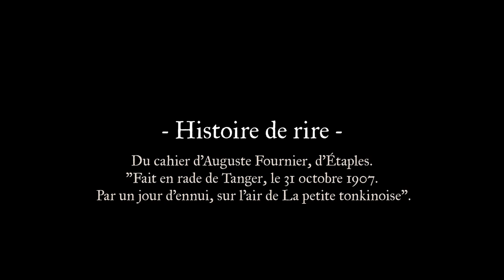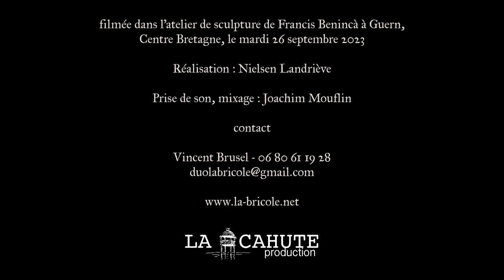La Bricole - Histoire de rire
La Bricole – Chansons maritimes du Boulonnais
Histoire de Rire
Du cahier d'Auguste Fournier, d’Étaples.
"Fait en rade de Tanger, le 31 octobre 1907. Par un jour d'ennui, sur l'air de La petite tonkinoise".
Air instrumental : Hommage à Louis pitou Boudreault de Phillippe Bruneau

La Bricole chante les fortes têtes du port de Boulogne sur Mer. Rescapées des campagnes de pêche endurées dès l'âge de dix ans, il leur fallait s'embarquer à vingt ans pour les Antilles, la Méditerranée, la Mer Noire et donner de précieuses années de vie sous les drapeaux.
Au fond des cales de la Jeanne d'Arc, dans les cellules de Biribi, ces fortes têtes ont noté de précieuses chansons interdites. Un ou deux siècles plus tard venez les entendre brailler leur colère, leur impertinence, sous la désarmante légèreté d'un genre de musette créole cuisiné au mélodéon et à la mandoline.

Vincent Brusel : chant, mandoline
Olivier Catteau : chant, mélodéon

filmé dans l'atelier de sculpture de Francis Benincà à Guern, Centre Bretagne, le mardi 26 septembre 2023
Réalisation : Nielsen Landriève
Prise de son, mixage : Joachim Mouflin
2023 La Cahute Production

Vincent Brusel - 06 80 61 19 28